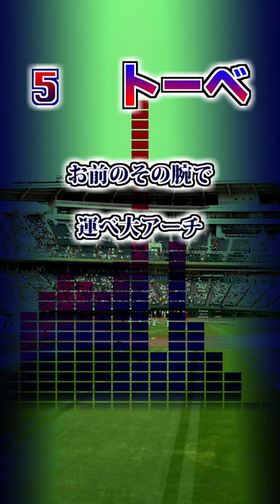【オリックスブルーウェーブ】 トーベ 応援歌ほか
オリックスブルーウェーブ
その他の選手応援歌
50⇒36　四條稔選手
2⇒24　飯塚富司選手②
35⇒2　馬場敏史選手（関東）
5　ケルビン　トーベ選手
5　ジョージ　アリアス選手　応援歌

🧴ヤクルト　馬場応援歌⇒
🦃ダイエー　馬場応援歌⇒